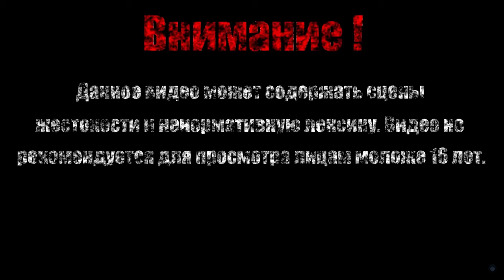СИЛЬФИЙСКИЙ ЛЕС【Evoland 2】#18